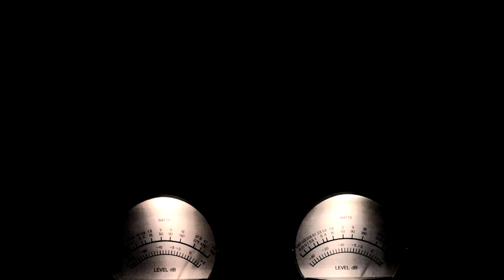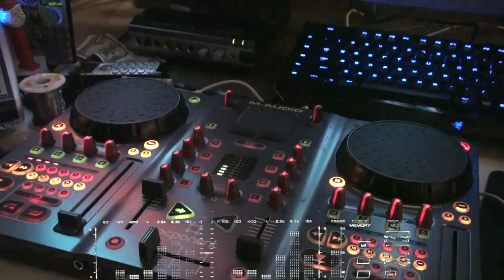Core-Station - Eurocore Mania [FREE TRACK]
VIDEO CREATED BY Kere / DJ DLL (Bait)!

MERRY CHRISTMAS!

Here's a freebie to warm you up during these cold winter days. I hope you have a great time! And I also hope you give me many likes, comments, re-uploads and downloads!

Cheers! ^_^

P.S. There's a chance that this track will be added to Happy Dance Fusion. I'll see about that.
P.P.S. I have actually already uploaded this track yesterday, but I deleted it in order for Bait to create me much cooler video.  And I also forgot to add something important to the track.